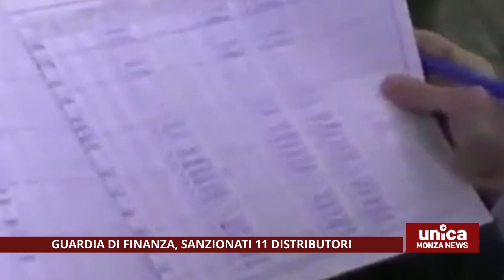Guardia di Finanza, sanzionati 11 distributori